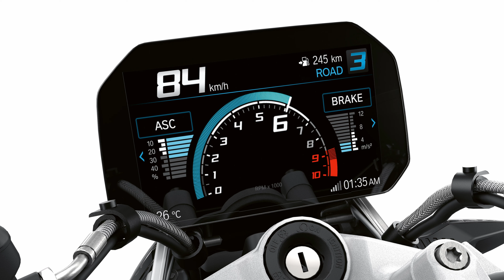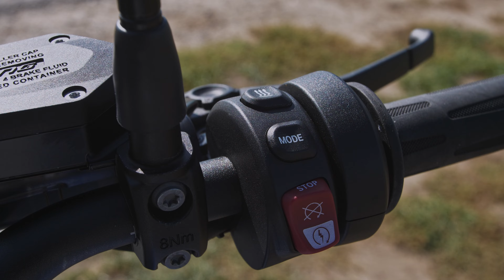Baworské nahaté kladivo na R - BMW R1250R - motocykel.sk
Naháč od BMW prešiel medzigeneračne od objemu 1100 cez 1150, 1200 až na momentálnych 1250 kubíkov. Boxer diera zmizla, rovnako ako aj telelever- a čo to je dobré sa dozviete vo videu.